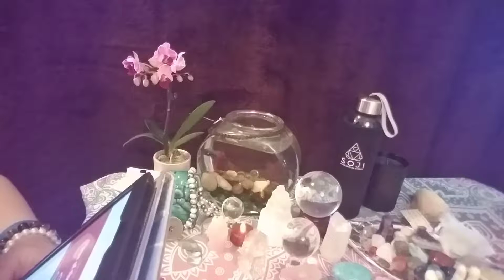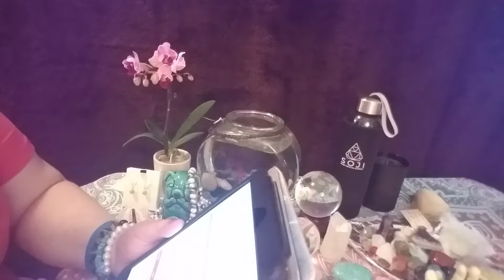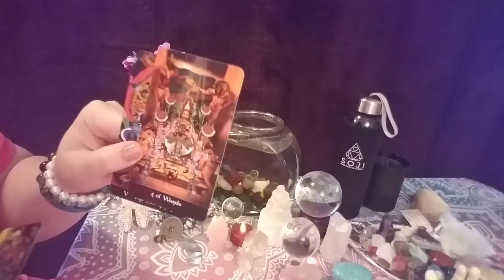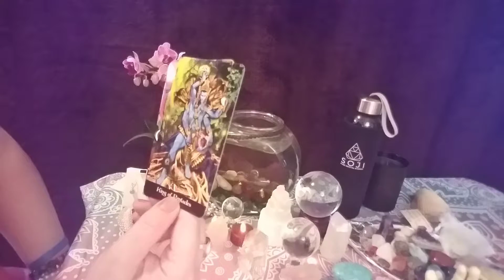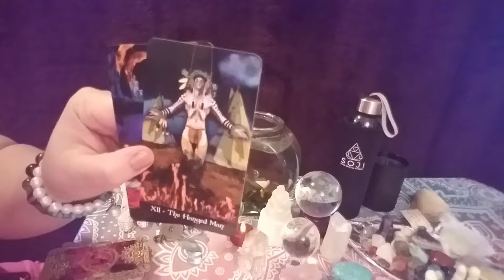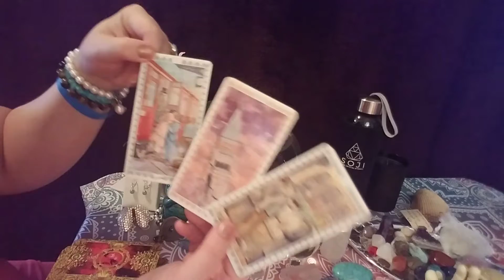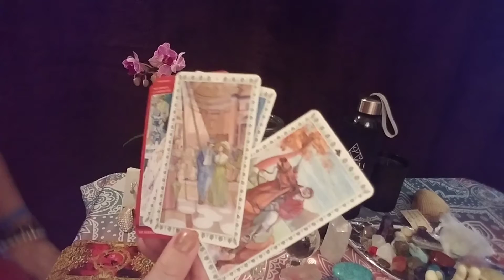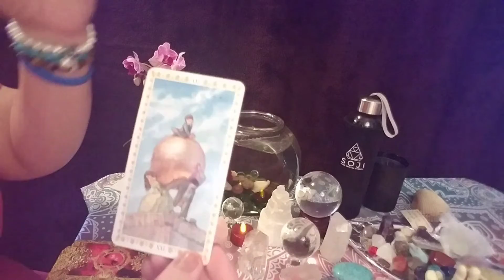Chinese New Year for SNAKE February 2019 life & love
Xoxoxo!💗💕💞❤🙏🧞‍♀️🔮
I am an intuitive reader & work with my Angels & Guides to connect with loved ones that have crossed over & tarot to help your every day needs & issues. Also, long distance with IET healing with Angels.
Square/sugarfoottarot
Thank you and recycle the love! 💞
♡$25 for a video reading send by email
♡$50 for 30 min. Read by phone Or FaceTime
♡$100 for 1 hour read by phone or FaceTime
♡$30 for 15 min IET by phone or FaceTime
♡$60 for 30 min IET by phone or FaceTime
♡$120 for 1 hour IET phone or face time
Hi. Check out this list:
Please visit sugarfoot tarot on Instagram. Twitter. Facebook.
Thank you❤️❤️❤️ recycle the love 💕